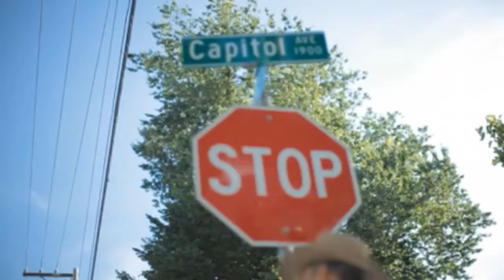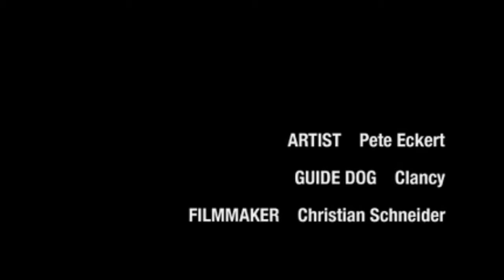See | Pete Eckert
Pete Eckert is a totally blind person. But through his photography, he proves that he IS a visual person, he just can't see.
Pete was the Grand Prize recipient of See Me (formerly Artists Wanted): Exposure 2008, an international photography competition, and was awarded $2,008 with a formal reception at Leo Kesting Gallery in New York City on Thursday August 7, 2008.
Artists Wanted is proud to present this truly inspiring portrait of the artist.